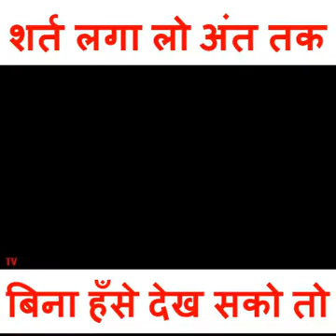इस_वीडियो_ने_लाखो_की_जिंदगी_बदल_कर_रख_दी_:O_आप_भी_End_तक_देखलो_...Credits_to_-_Ishan_Kashyap_Mistry_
Ye eak comedy siceen hi